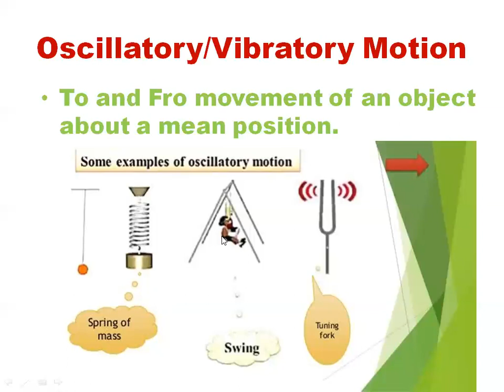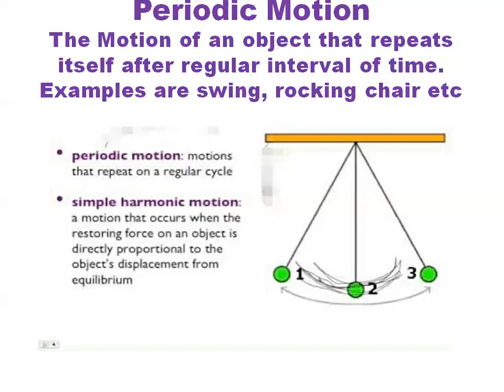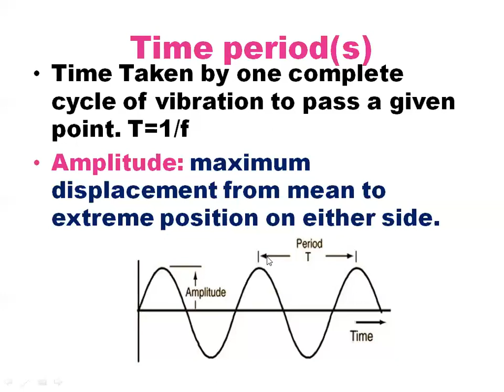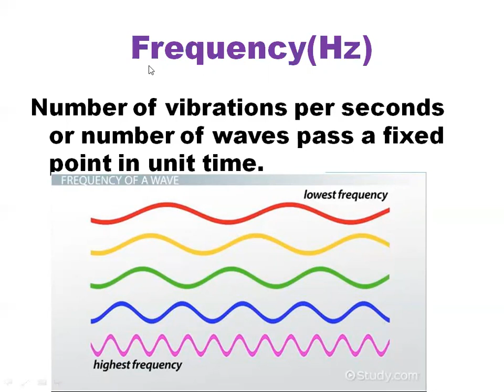Physics Class 10th Chapter 1Lecture 1 Oscillatory/ vibratory motion,time period,Frequency, amplitude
This video lecture contains explanation on the basics of Simple harmonic motion from class 10th chapter 1 SLO no 10.1. Oscillatory motion, Time period, frequency, Wavelength.